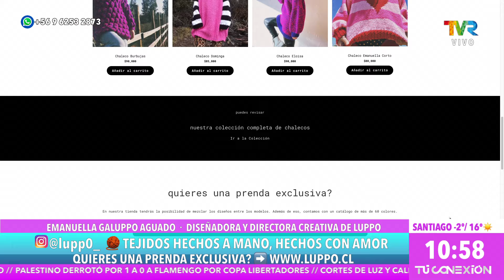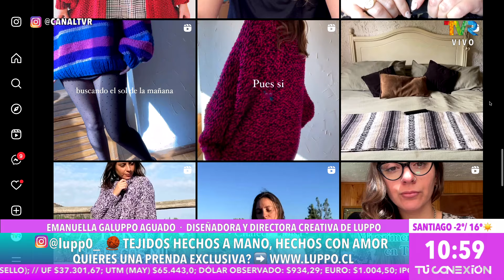LUPPO tejidos hechos a mano nos visita en tu conexion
Nuestras señales son:

📡 Señal Digital: 14.1 HD
📡 @tumundo.cl : 523 HD
📡 @zappingchile / Wom: Canal 170
📡 Movistar IPTV
📡Telefonica del sur / GTD: 64